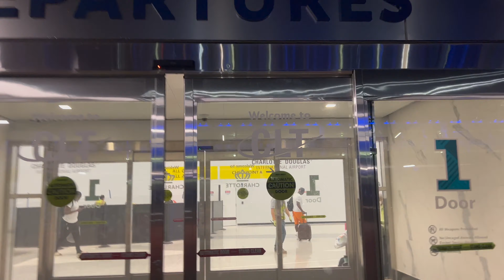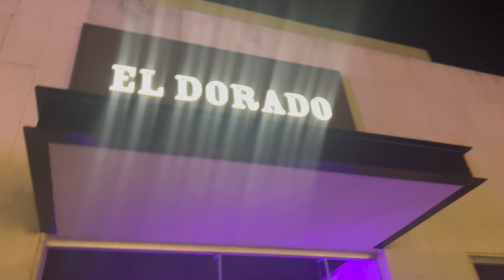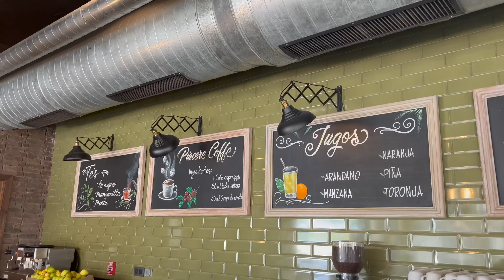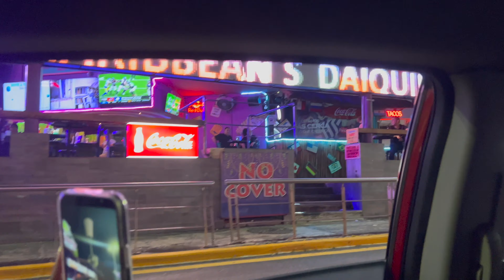TRAVEL VLOG: Cancun, Mexico! (Grand palladium, cenote, taboo, atv’s, party boat and MORE)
RESORT: Grand Palladium Costa Mujeres